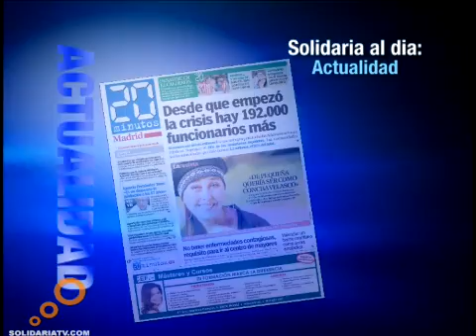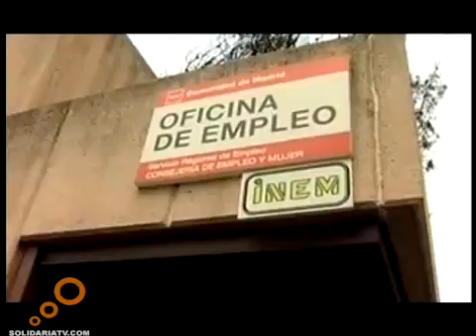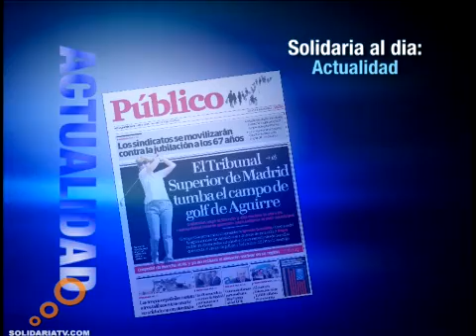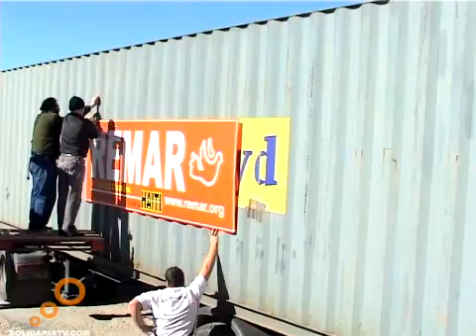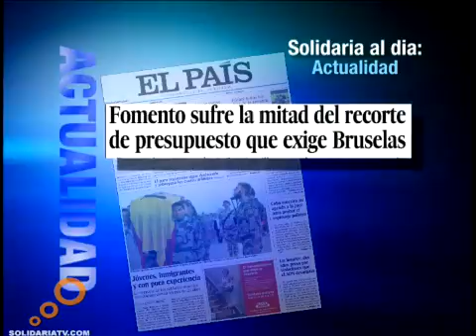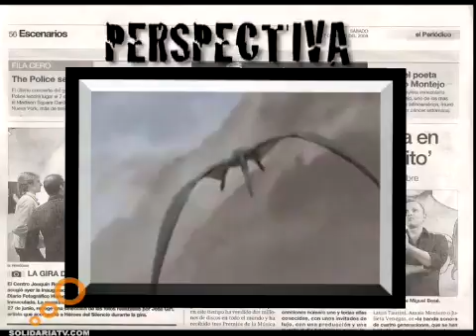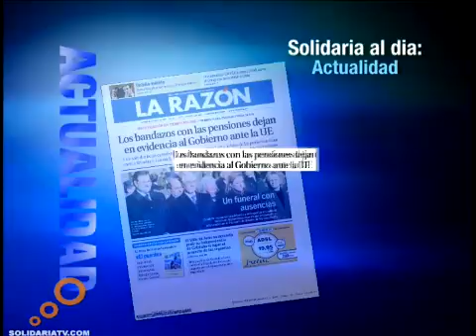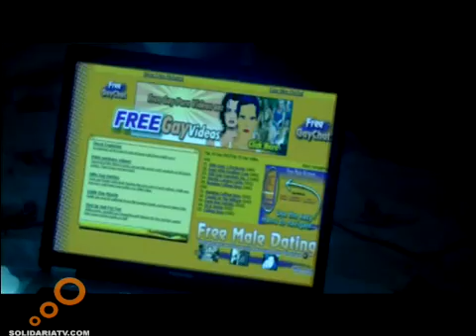LA SEMANA 37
RESUMEN DE LAS NOTICIAS MAS IMPORTANTES EN SOLIDARIA TV